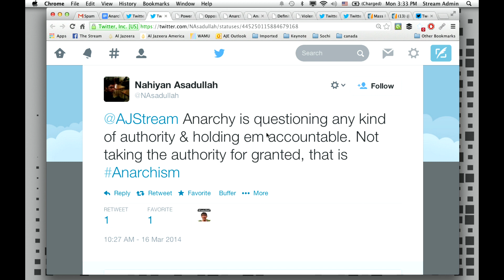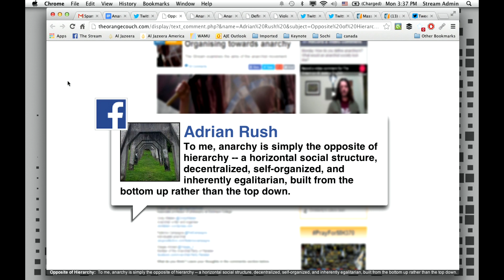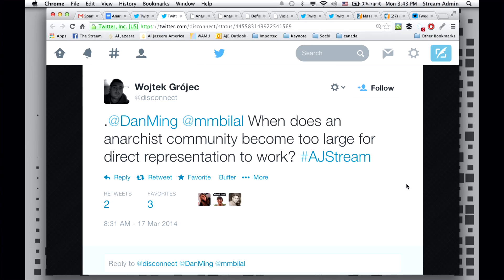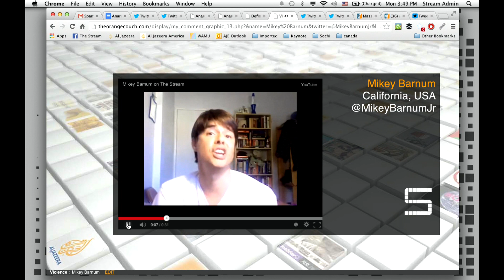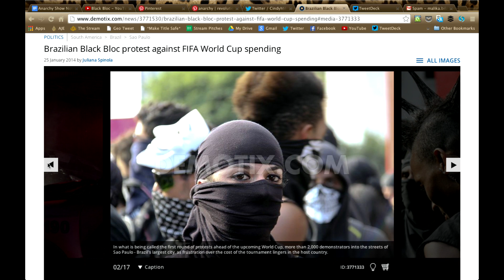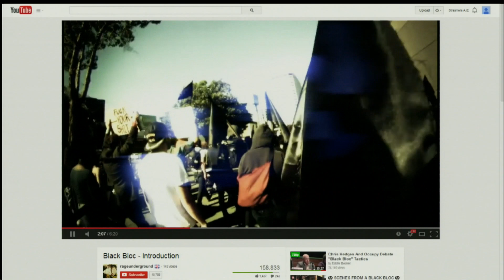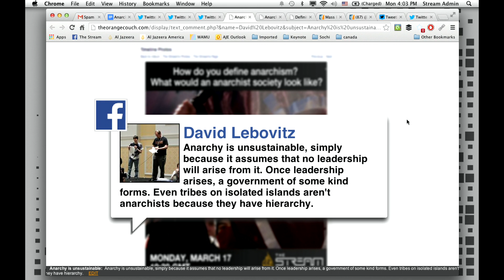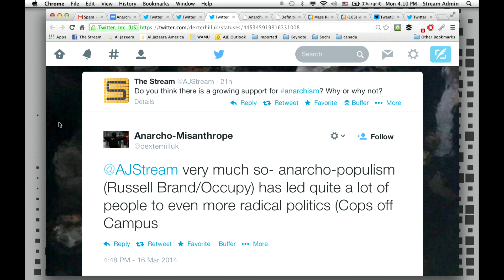The Stream - Organising towards anarchy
Follow The Stream on Al Jazeera

On the Stream: A look at the anarchist movement and what its activists are trying to achieve.